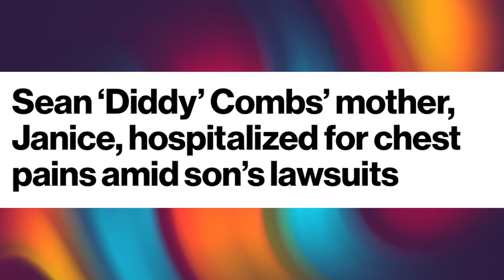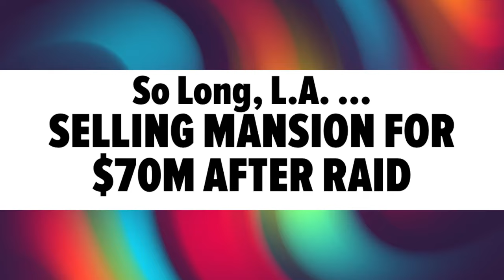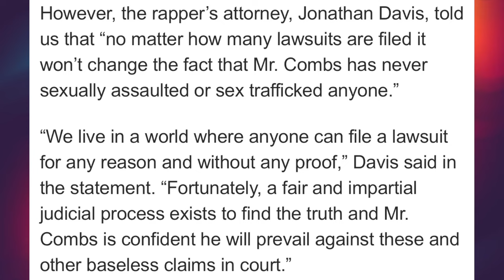Diddy's mom rushed to ER over Diddy ~ New victim lawsuit and more!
Diddy's mother, Janice Combs hospitalized in South Florida. Janice was rushed to the hospital after she complained about discomfort  in her chest. Plus, a new victim filed a lawsuit against Diddy for sex trafficking. And A lot more!